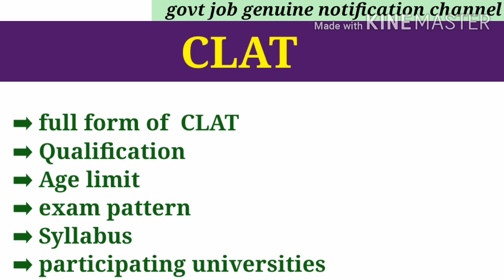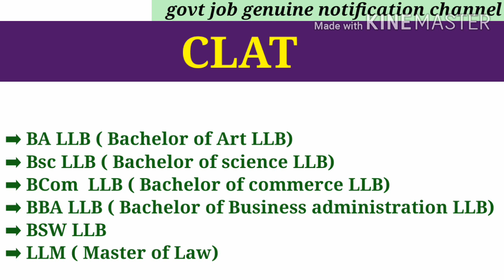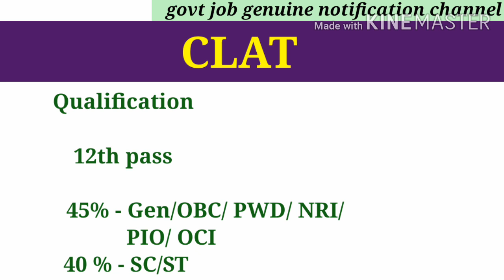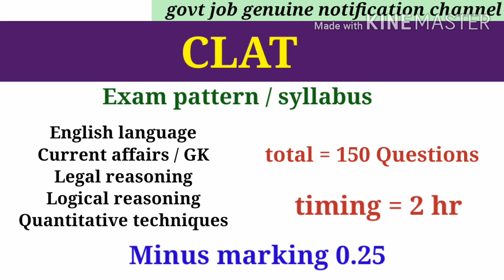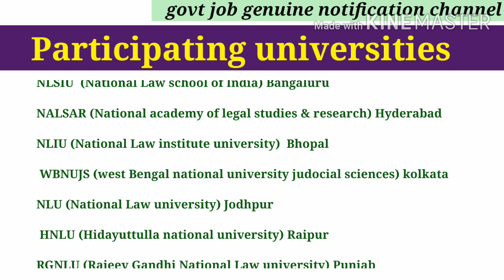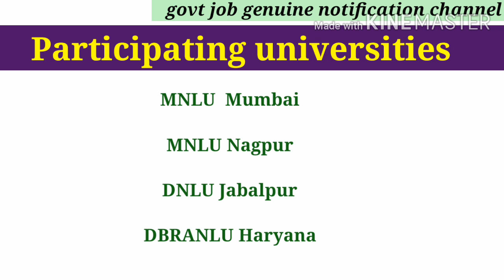what is CLAT full details in Hindi | CLAT 2021 exam pattern | syllabus | eligibility | age limit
Friends, video main clat ke bare main jankari di hai